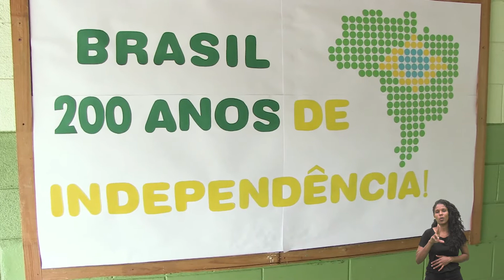C. M. E. I. PROFESSORA MARIA LUIZA - ESTUDANTE EM AÇÃO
ESTUDANTE EM AÇÃO